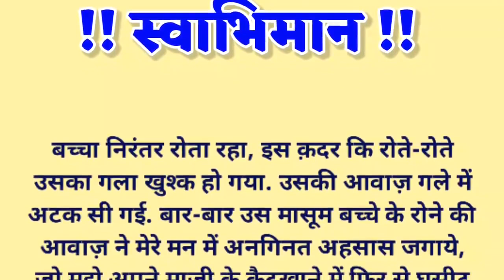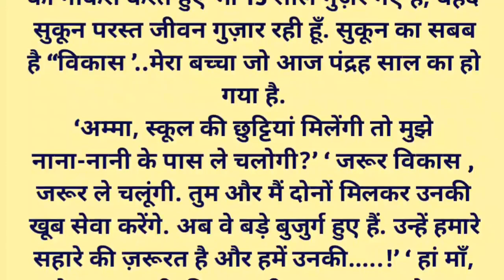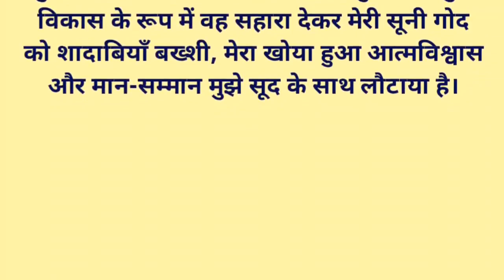स्वाभिमान | Manohar Kahaniyan | emotional story | kahaniya | motivational kahaniya | hindi story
Queries--
swabhiman
parivarik kahaniyan
manohar kahaniyan
manohar kahani
manohar kahaniya
motivational kahani
motivational kahaniyan
motivational story
parivarik kahani
shiksha ki kahani
hindi kahani
hindi kahaniyan
hindi kahaniya
kahaniyan
kahani
gyanvardhak kahaniya
gyan ki kahaniyan
gyanvardhak kahani
shilpa ki awaj
master stories
p r hindi kahaniya
natural hindi kahaniyan
voice with kushwaha
suvichar kahaniyan
suvichar
hindi suvichar
moral stories
hindi story kahani
hindi thoughts